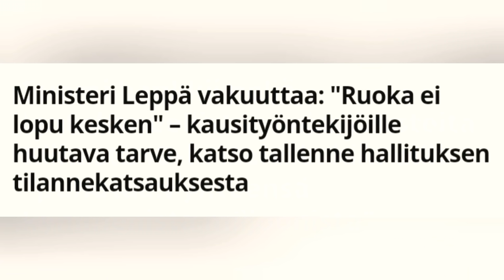Sensuroimaton Media , osa 14 : Sanna Marinin housut nilkoissa.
Huoltovarmuudesta epäuskottavaan puolustuskykyymme ja muutama sana Venäjämielisestä toiminnasta skenessä.